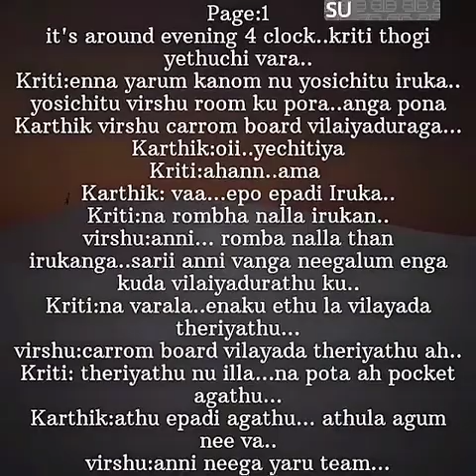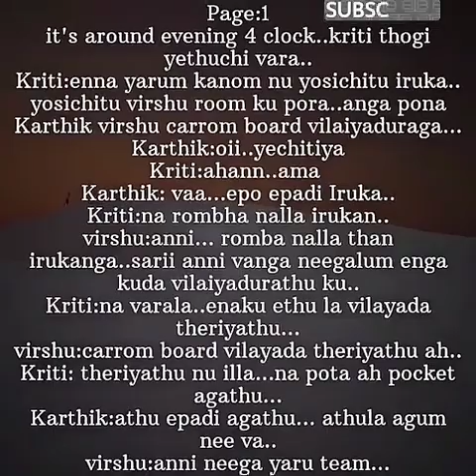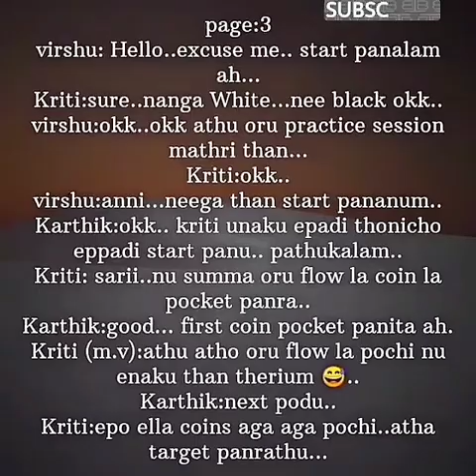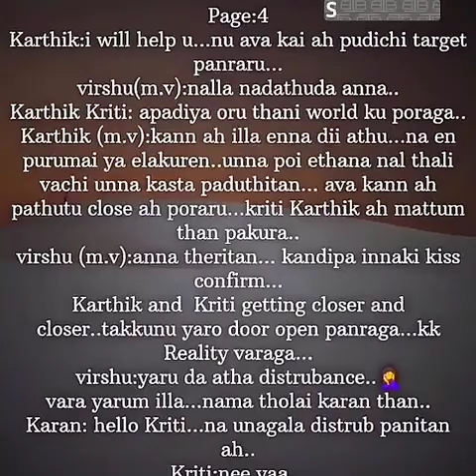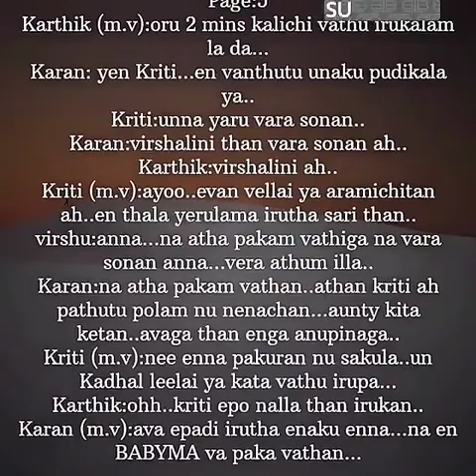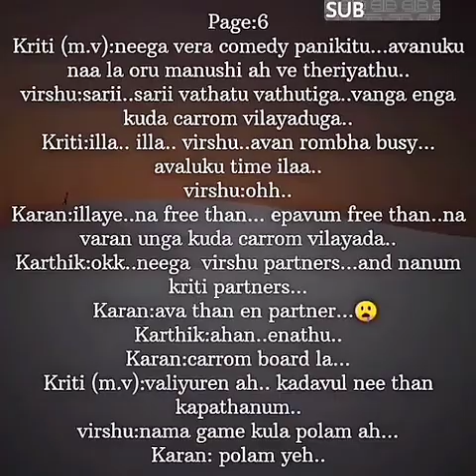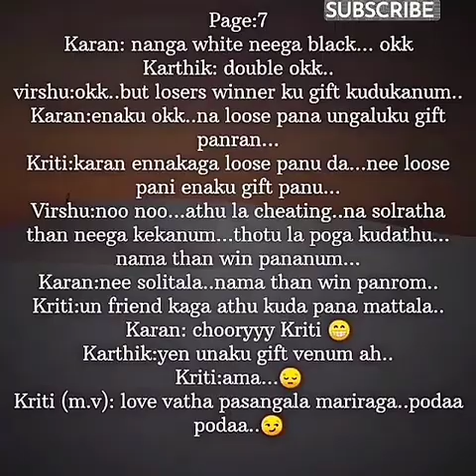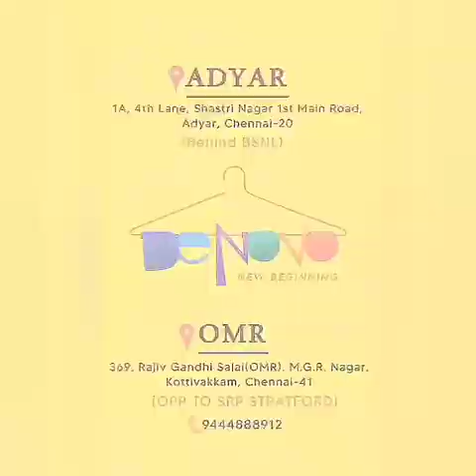Nenaithale Kadhal || Episode 59 || AP Tale Time || Shades Of AP Kadhal